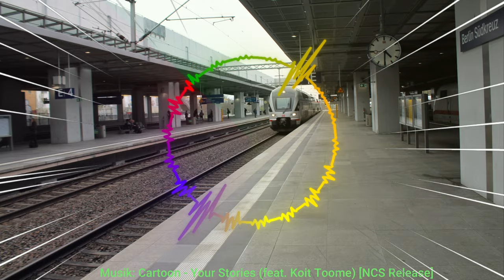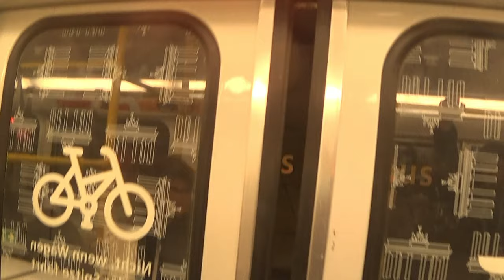Ausflug nach Berlin (Max-Luka TV on Tour #2)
Ich war als Tagesausflug mal in Berlin und jaaa... mehr in Video
▬▬▬ Uploads ▬▬▬
✔  Mein Discord Server: